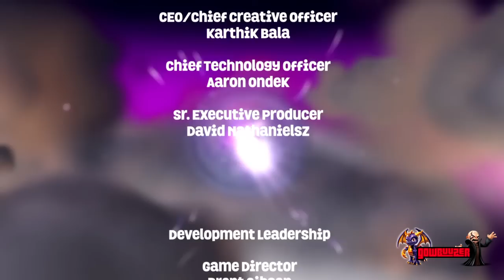Skylanders Superchargers - Eon's Army VS Kaos & The Darkness - ULTIMATE BATTLE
All original 8 Eon's Elite VS Kaos & The Darkness on HARD MODE.